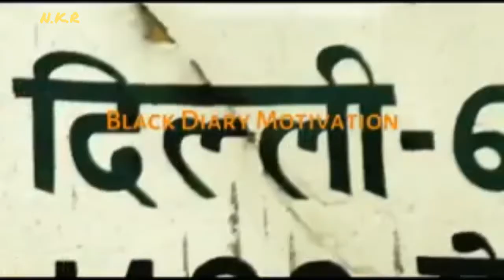Akshay Kumar's Motivational video.Nkr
How become a superstar of Bollywood film. How struggling akshay Kumar in his life.